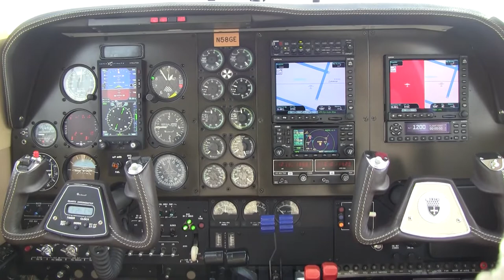AIRPLANE FOR SALE: 1985 Beechcraft Baron 58 By Carolina Aircraft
1985 Beechcraft Baron 58 Highlights:
Original Logbooks
Excellent Condition
No Damage History
Great Maintenance
IO-550C 300 Horsepower Engines
De-Ice Boots
3 Blade Hot Props
Approach Flaps
Known Ice Certified
Battery Minder Kit
Rosen Sun Visors